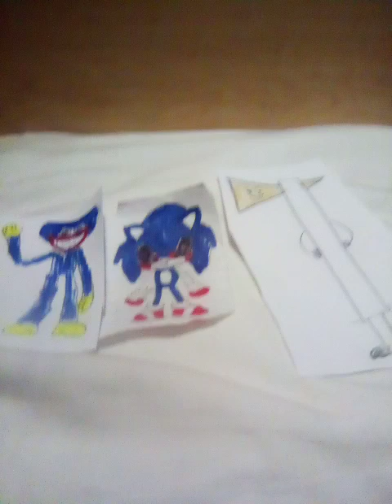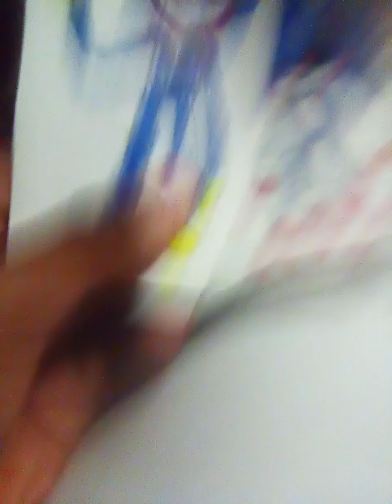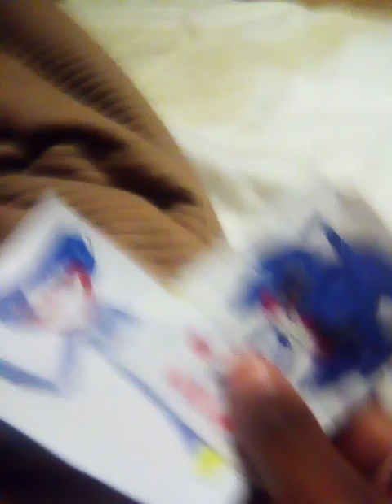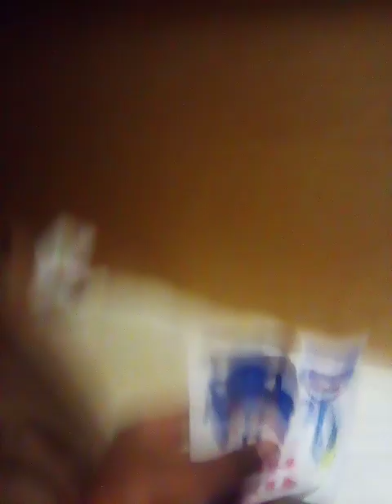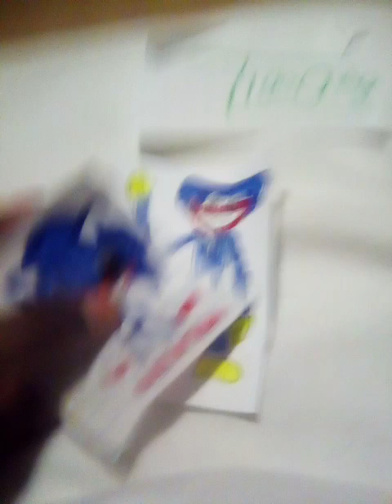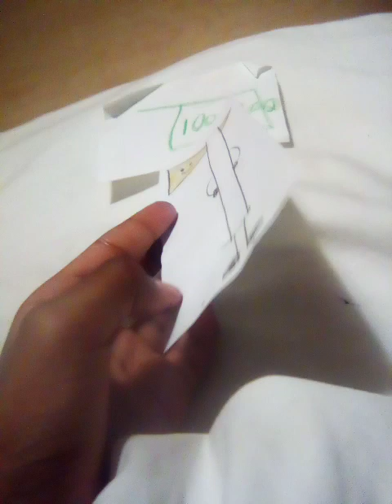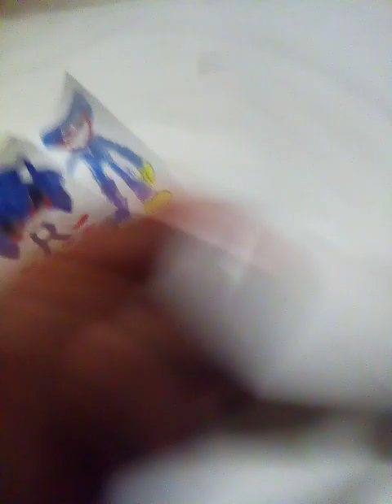Sonic exe and huggy wuggy steals my credit card to buy a tool from harbor freight/grounded